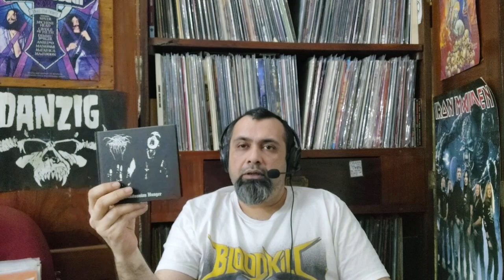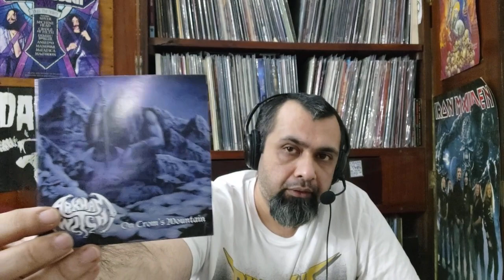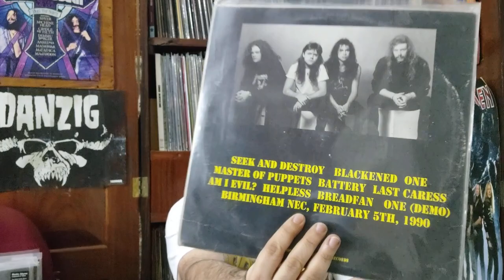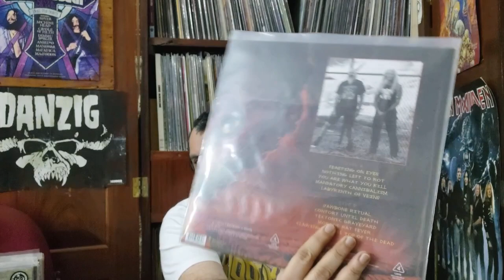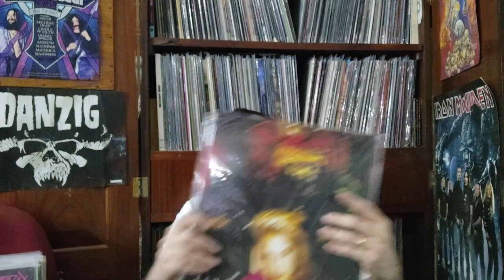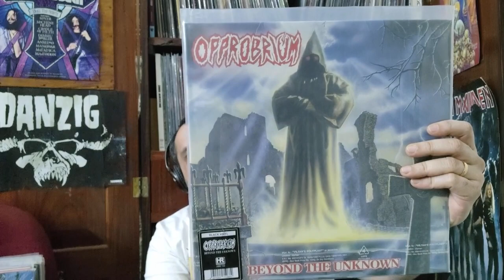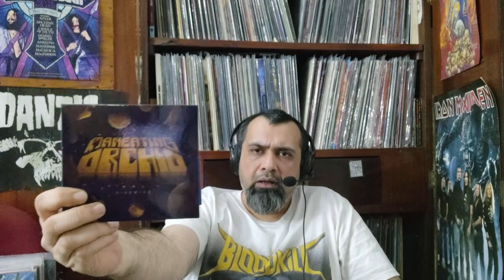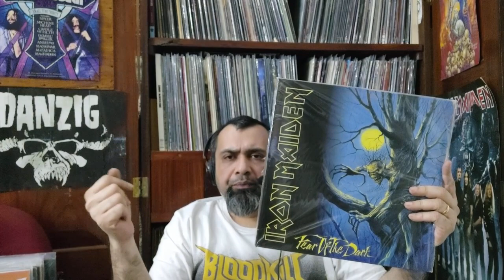Metal Tag 2023 Response to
The Metal Tag 2023
Annual January ritual started by Scot from The Rock Scout channel who prepares 20 questions for the rest of the metal community to answer and participate in during the first week of January. Here are my responses.

Start 00:00
False start album - an album you struggled with at first but grew to like 01:01
Album with War theme/lyrics 02"20
Most influential metal musician to you of the last 10 years 02:50
Band on your “to see” list 03:30
An album that energises you 04:00
Big freeze - show a snow or ice album cover/song/lyric 04:20
A song title with royal ties 04:55
A predominantly green album cover 05:25
An album released in 2021 that you bought but have not listened to this year 06:00
Best find of 2022, old or new 06:50
New Band/album discovery of 2022 09:27
An album sold to you by a song 10:21
Most anticipated album of 2023 11:34
23rd album on your shelf 12:20
Last album that has gone into your collection 13:20
A random pull from your collection 14:08
A band/artist you discovered through social media 15:20
Where do you see your music collection progressing in the next 5 years? Prices of music going up etc 16:20
A new release you didn’t buy this year based on price alone 18:43
A song that doesn’t belong - a song that lets an album down 19:58